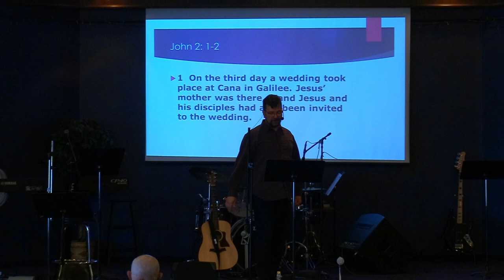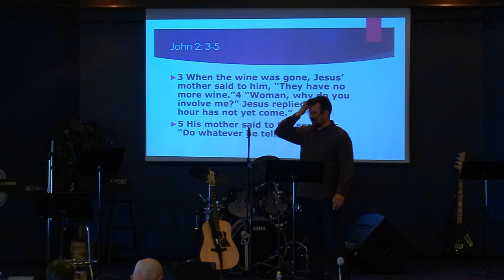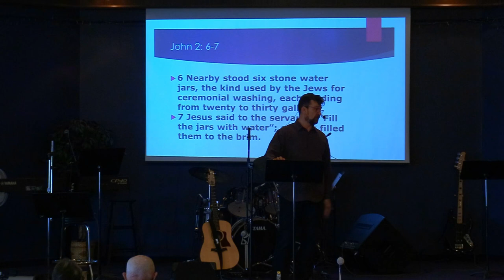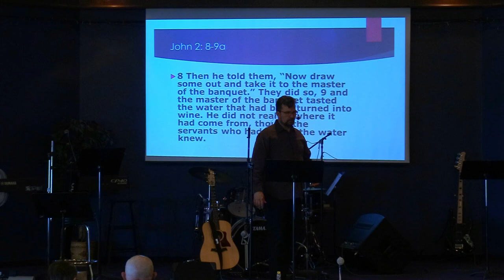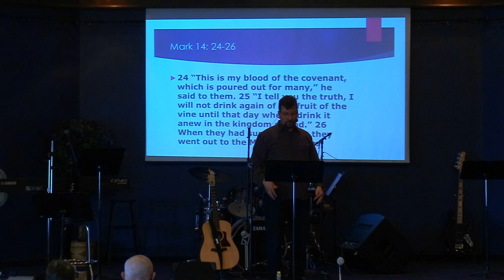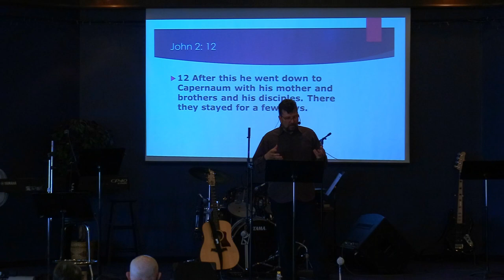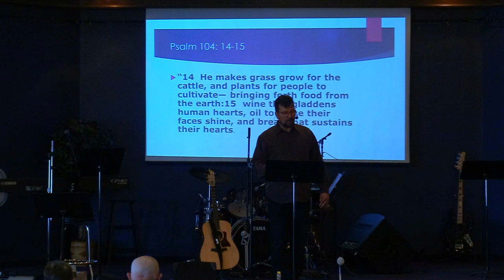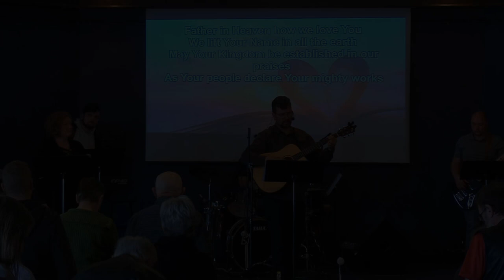May 5th: Pastor Clint Lange - "Jesus' First Public Miracle"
May 5th, 2024:  Welcome to Hillside Community Church of 100 Mile.  Today's teaching comes to us from Pastor Clint Lange. It is based on John 2:1-12 and is titled: "Jesus' First Public Miracle".